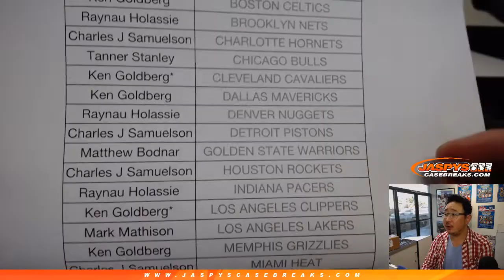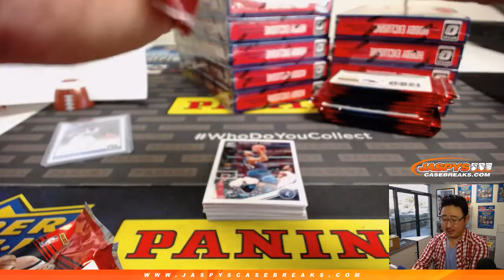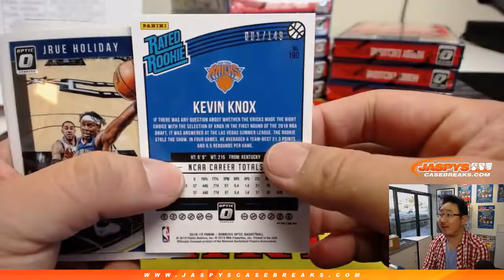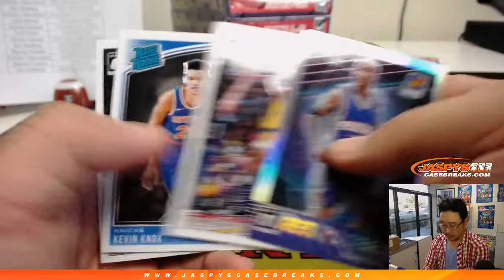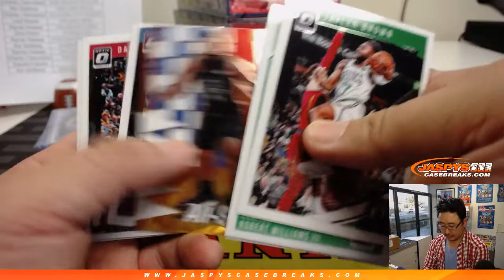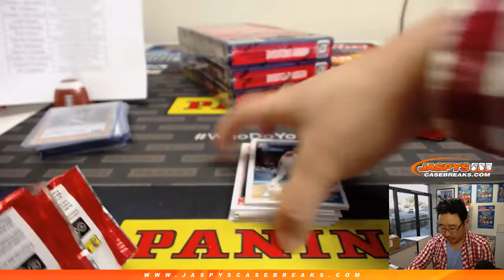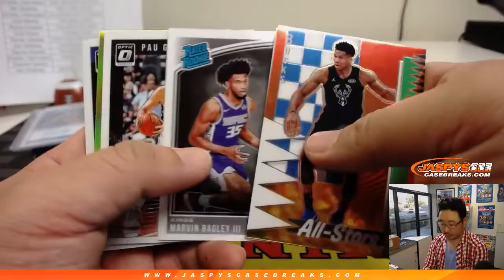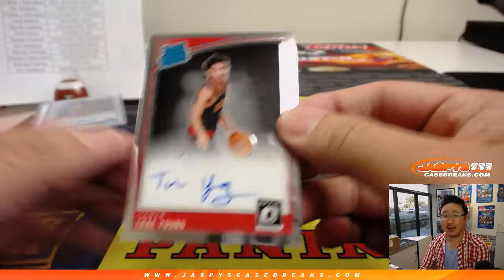Th, 02/07/19 || 12Box PYT #10 || 2018-19 Panini DONRUSS OPTIC Basketball (NBA)